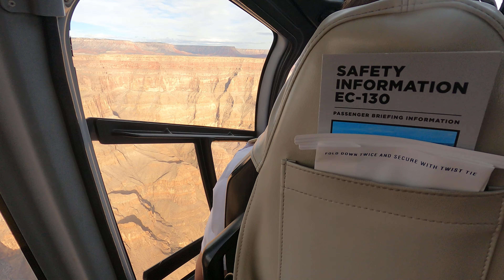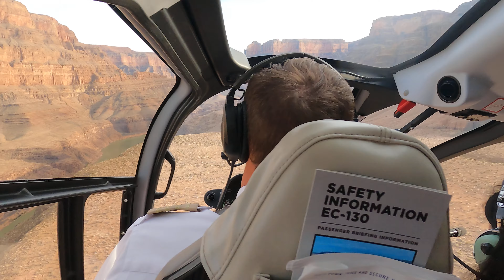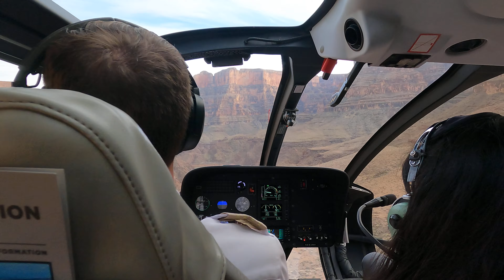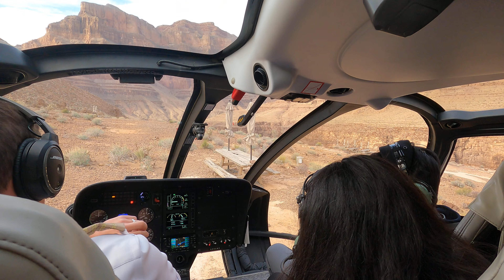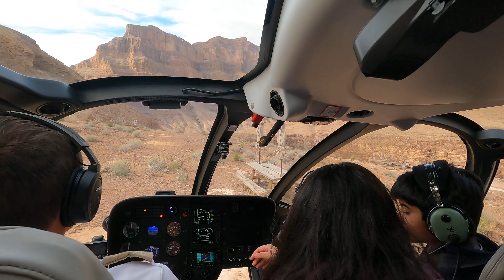Flight Into Our Touch Down Inside The Grand Canyon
Our pilot Adam was brilliant, this is my favourite part of the flight. Flying inside the canyon walls was amazing! His control of the aircraft was extraordinary.

The footage doesn’t do justice to how close we are to the canyon walls nor does it demonstrate the whole experience.

@Maverickhelicopters was brilliant from start to finish. The VIP pick up and dropping us back to our hotel was perfect.

Couldn’t be happier with our experience, thank you Adam for your guidance and awesome flying ability.